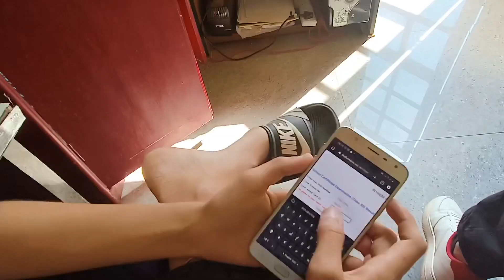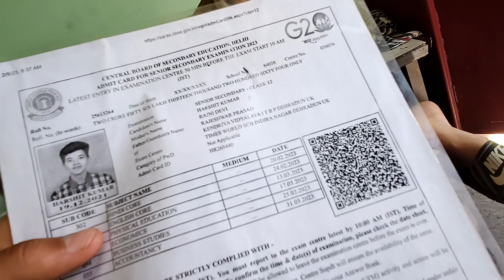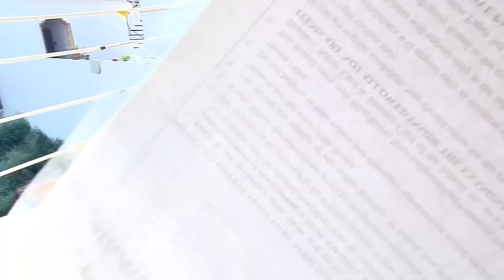Haldi baan ke maze mai harshit ke result ne Kia Maza kirkira😔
Gadwali haldi (baan) 😍😍

Hope You Guys Loved It✨. Your valuable Comments Could Encourage us to make more such videos.
Hope you do the same.

For Quarries Kindly Give us A mail on:-

.SHOOT AND EDITED BY :- DEEPAK SHARMA VLOGS
THUMBNAIL BY : AVI VERMA